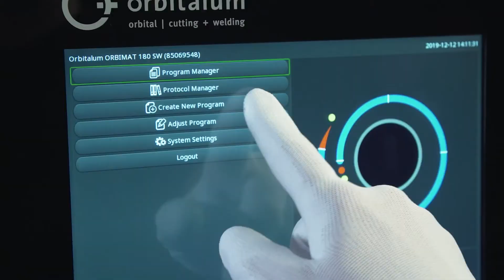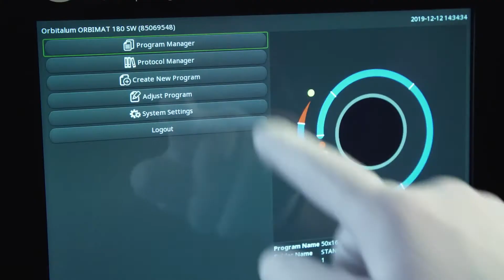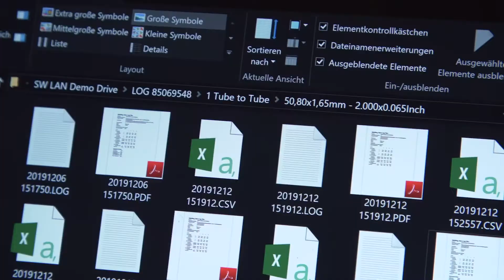Orbitalum 180SW Orbital Welding Power Source